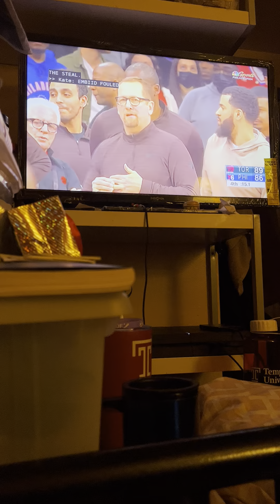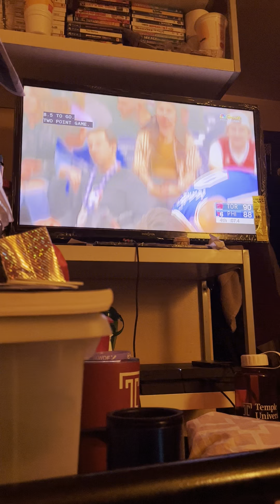Philadelphia 76ers vs Toronto Raptors basketball game